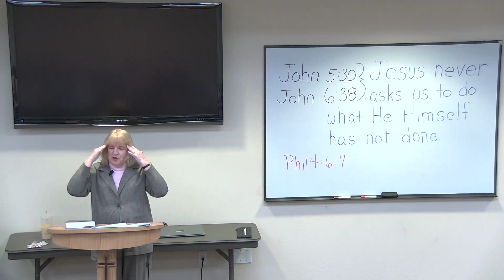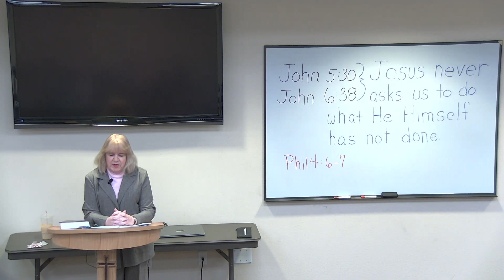The Kings Manifesto: Sermon on the Mount - Week 7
Jesus launched His ministry, in Matthew 4, with the thrilling announcement, “The Kingdom of Heaven is at hand.”  Then in Matthew 5-7, He described the precepts and values of His Kingdom.  Was Jesus giving us an “ideal”?  Or does He fully expect us to live by His instructions, e.g. “Do not resist an evil person” and “Give to him who asks of you”?  Can we believe that we really are “the salt of the earth” and “the light of the world” as Jesus said we are?  Are we absolutely sure we have built on the foundation that will weather every storm life can throw at us?  Join Pastor Carol Peters, who will be teaching this 8-session class, as we look at those questions and more.  She promises, “No matter how often you have read Jesus’ Sermon on the Mount, there are more gems to be mined from His priceless words!”